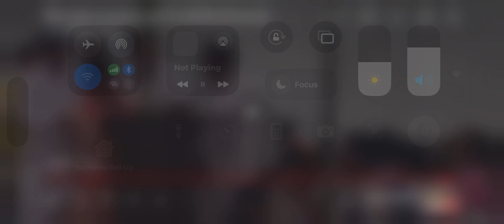विनेश फोगाट के भाषण की तारीफ़ क्यो कर रहे हैं सब